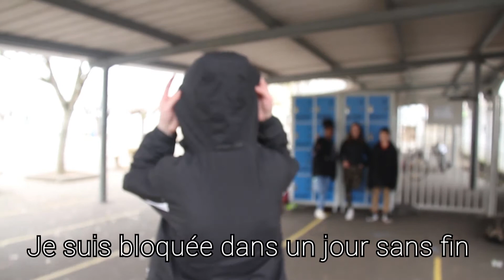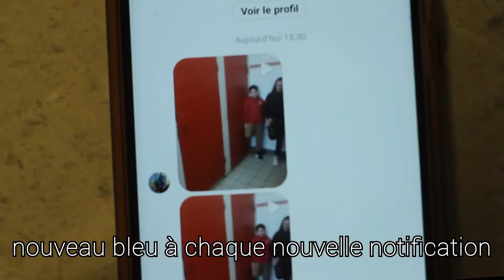NAH 2022 : Coup de cœur académique - Collège Jacques-Philippe Delmas de Grammont (Port-Sainte-Marie)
Découvrez la vidéo lauréate dans la catégorie "coup de cœur académique" du Prix Non Au Harcèlement 2022, réalisée par le collège Jacques-Philippe Delmas de Grammont de Port-Sainte-Marie (Lot-et-Garonne).